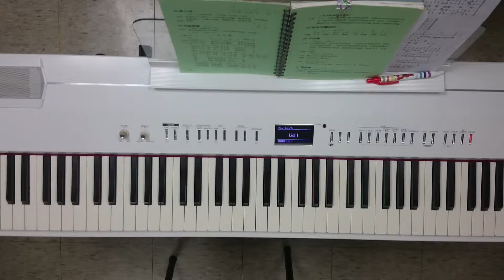天下萬國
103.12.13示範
彌撒曲教學
古亭耶穌聖心堂
天旋司琴研習